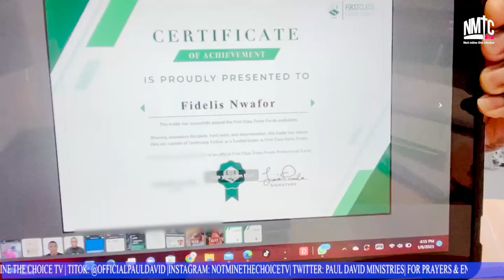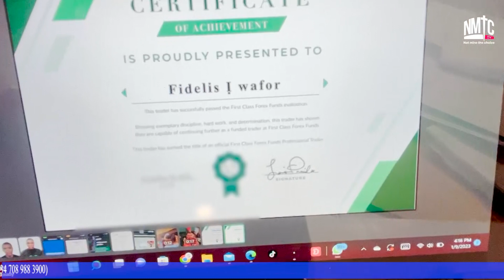$400,000 US DOLLARS😱😱😱THIS IS AN UNBELIEVABLE MIRACLE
I Received $400,000 After I received The Precious commodity

I am Prophet Paul David. Mentored by Prophet TB Joshua of SCOAN which is The synagogue Church Of All Nations in Lagos Nigeria. Currently Pastoring Not Mine The Choice Tv.NOT MINE THE CHOICE TV"Bringing the will of God to the People, the nations and the world at large."OUR MISSIONOur Mission is to bring the will of God to the people, the nations and the world at large through salvation, healing, deliverance, prophecy and all God's blessings.TO SUPPORT AND PARTNER WITH US CALL: Or Email: FOR COUNSELING: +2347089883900Don't forget to like, share and subscribe STAY CONNECTED TO PAUL DAVID & NOT MINE THE CHOICE TVYOUTUBE FACEBOOK TIKTOK TWITTER God bless you.